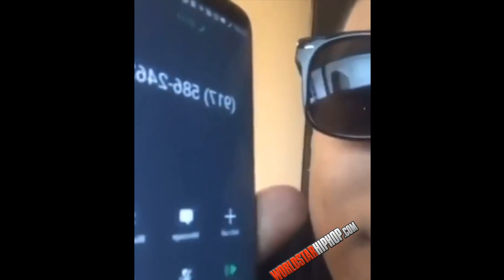GIRLFRIEND CHEATING INFORNT OF BOYFRIEND WITH HIS BESTFRIEND! (PEOPLE CAUGHT CHEATING)